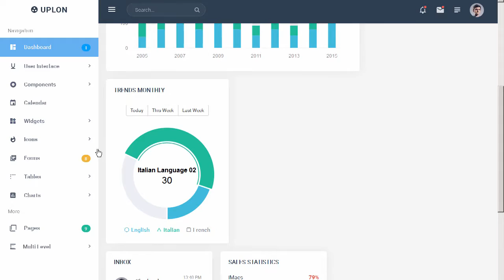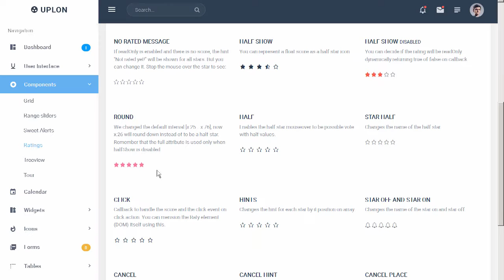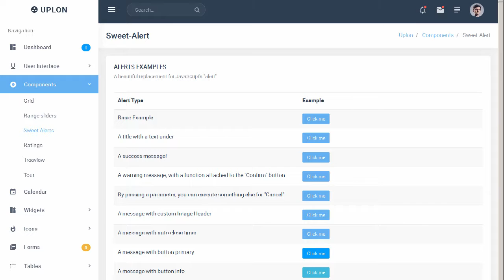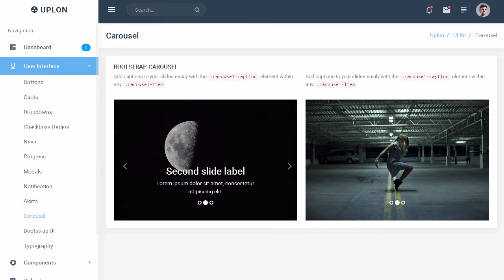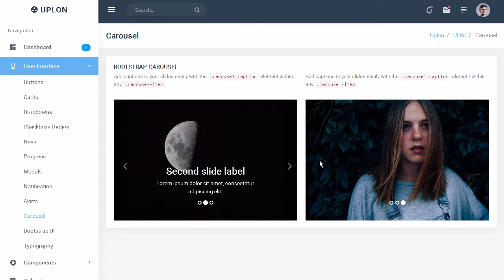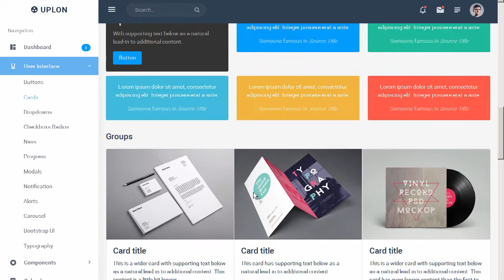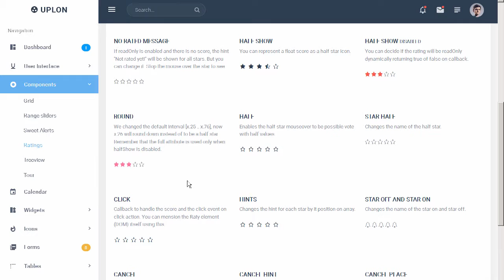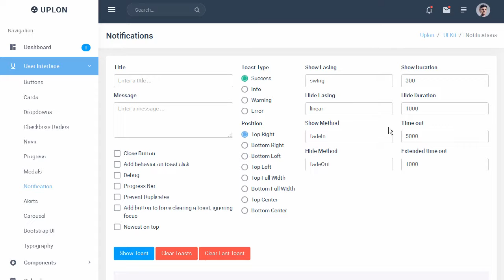Uplon - Responsive Bootstrap 4 Web App Kit - Site Templates Download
Download Uplon - Responsive Bootstrap 4 Web App Kit - Site Templates

Uplon is a fully responsive premium web UI kit built with awesome bootstrap v4. It comes with super clean user interfaces. many ready to use and highly customizable components and widgets. The power of SASS and easy code allows any developer to turn this theme into real web application.FEATURES Bootstrap v4 Basic PHP version Clean and intuitive design Fully Documented 55+ Pages 90+ Charts Chartjs 2.0 SAAS Support Gulp Support Error pages included 2500+ Font Icons Pages Dashboard User Interface Buttons Cards Checkboxs-Radios Material Design Icons Font Awesome Themify Icons Modals Notification Range Slider Components Sweet Alert Tree view Widgets Components Grid Range sliders Sweet Alerts Treeview Tour Widgets Tile Box Chart Widgets Icons Material Design Ion Icons Font awesome Themify Icons Simple line Icons Weather Icons Typicons Forms General Elements Advanced Form Form Validation Form Pickers Form Wizard Form Masks Multiple File Upload X-editable Tables Basic Tables Data Table Responsive Table Tablesaw Charts Flot Chart Morris Chart Chartjs Peity Charts Chartist Charts C3 Charts Sparkline charts Jquery Knob Pages Starter Page Login Register Recover Password Lock Screen Error 404 Error 500 Timeline Invoice

1. v1.1 (July 07. 2016)

- Added dropdown page.

- Added rating page.

- Added calendar.

- Added icon pe7 page.

- Some bugs are fix.